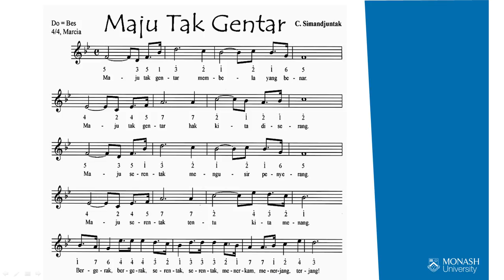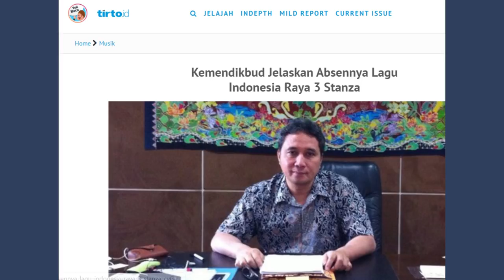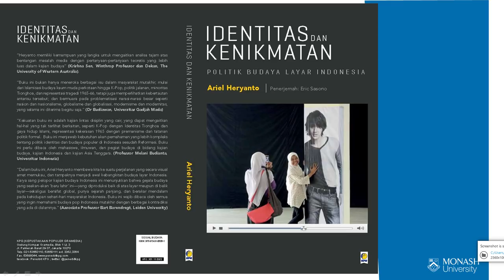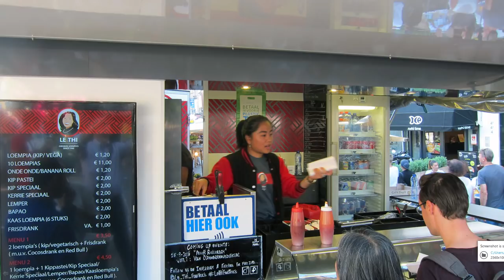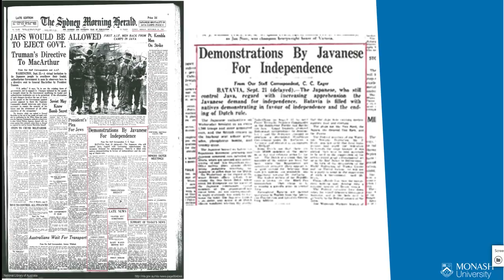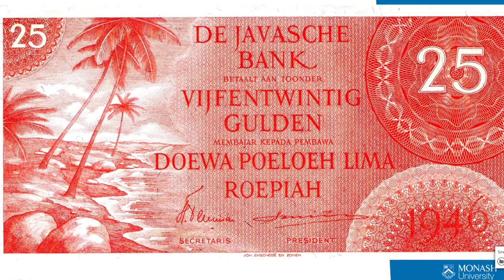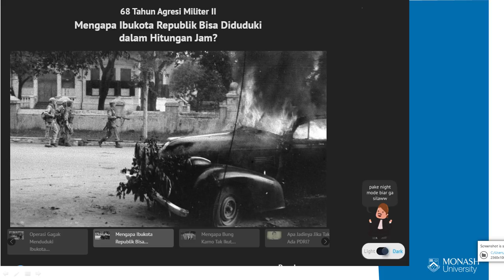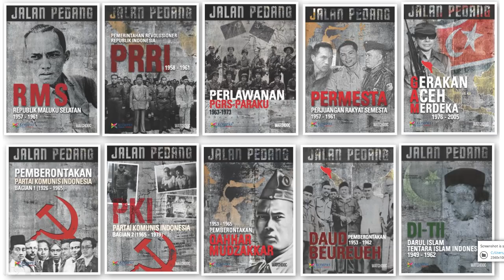Prof. Ariel Heryanto - Menyempitnya Makna Nasionalisme (menjadi tidak internasionalis/multikultur)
Kuliah Umum Profesor Ariel Heryanto (Direktur Herb-Feith Indonesia Engagement Centre Universitas Monash) di Museum Nasional Jakarta, pada tanggal 20 November 2019.
Acara public-lecture ini didukung oleh Kedutaan Besar Australia.